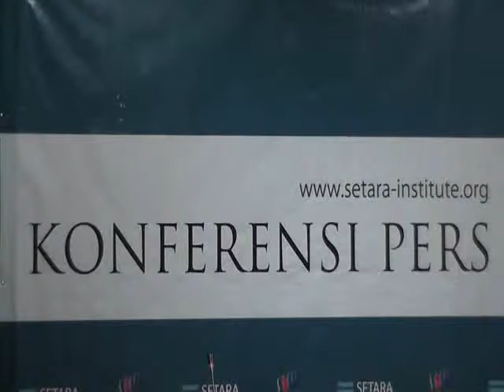Islam Radikal Ditolak di Jateng dan Yogyakarta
doc. Warta TV